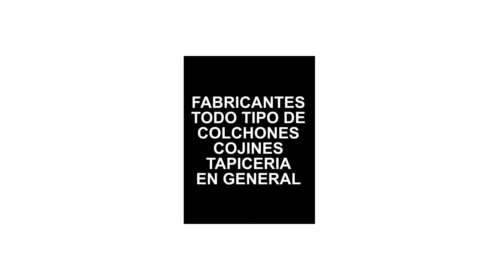Colchones Persa 1